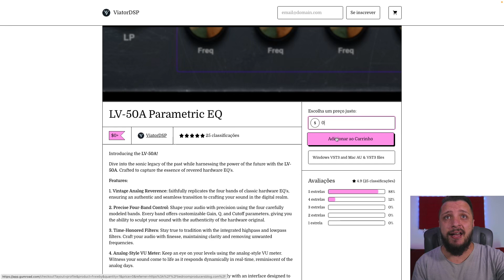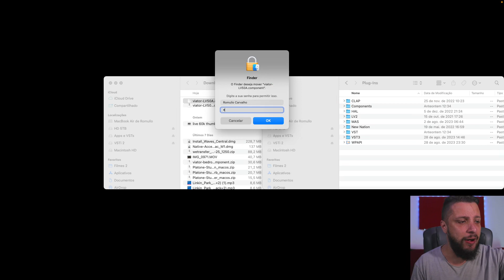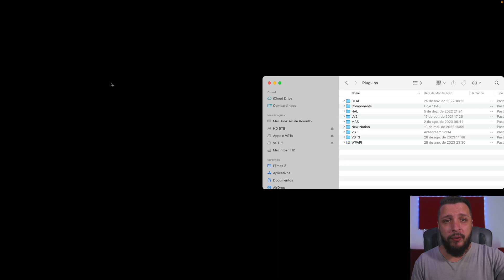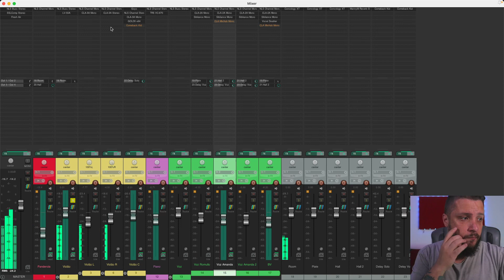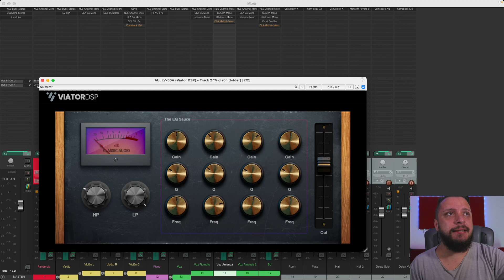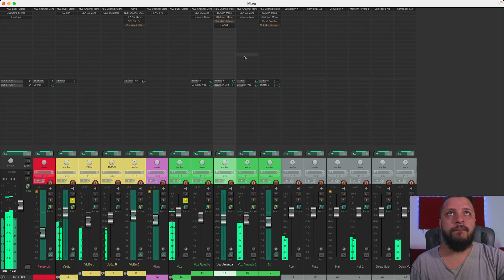LV-50A - Novo Equalizador Gratuito da ViatorDSP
🔥MINI-CURSO GRATUITO PRODUZINDO EM 60 MINUTOS🔥
✅SEJA MEMBRO DO CANAL GRAVE VOCÊ MESMO✅
☑️ FAÇA PARTE DO NOSSO GRUPO NO TELEGRAM ☑️
Use o CUPOM: GRAVEVOCEMESMO
📧 Contato para Mixagem, Workshops ou Consultoria 📧